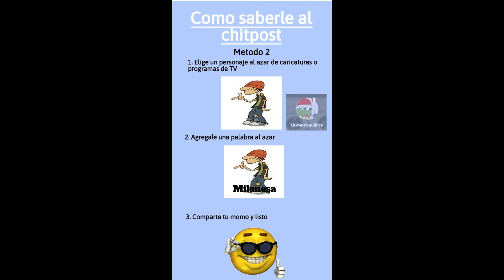qué pasaría si Santa Claus se enfrenta a los Reyes magos